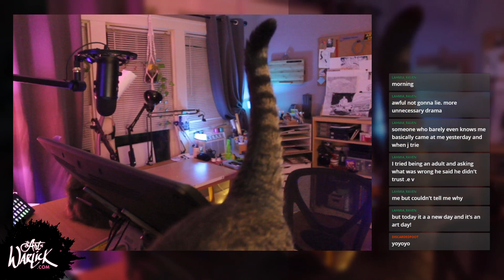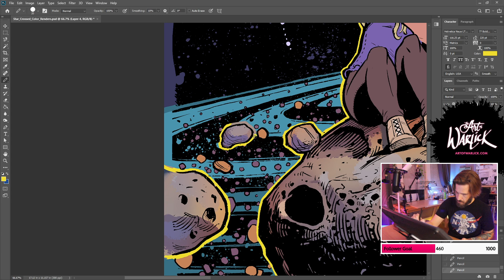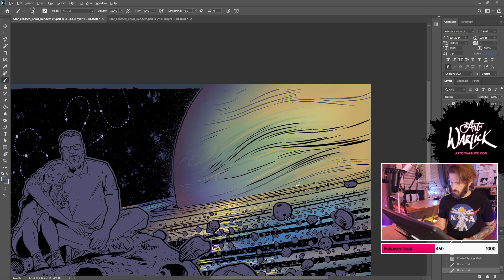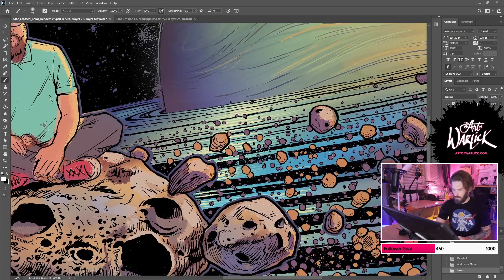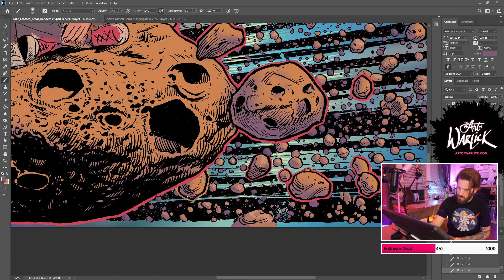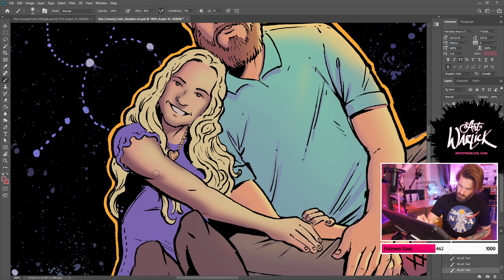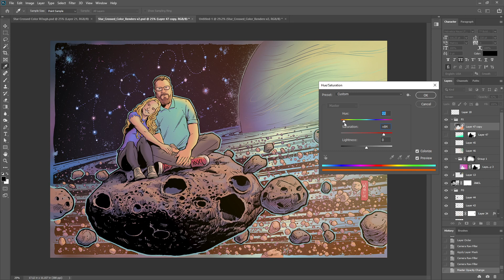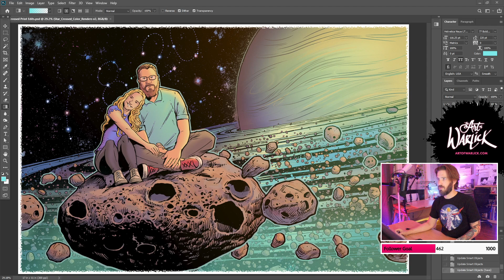Episode 72 / Space Lovers Commission / Colors Round 2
Streamed lived before an online audience 5/29/2021
@artofwarlick - everywhere the internet is

I’m an illustrator and designer working full-time from my home studio deep in the heart of Texas. I draw dark, surrealist, sometimes-sexy illustrations with both traditional and digital techniques, notably pen & ink linework with digital coloring. I also design all kinds of stuff for clients, so you’ll sometimes see me work on things like websites, user interfaces, posters, flyers, and commercial illustrations. Thanks for being here, I hope you learn something.